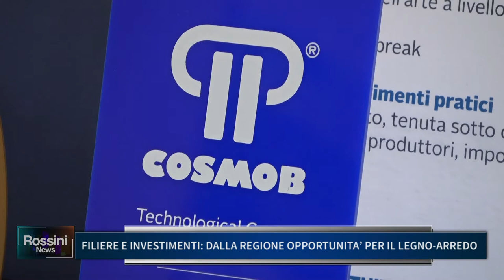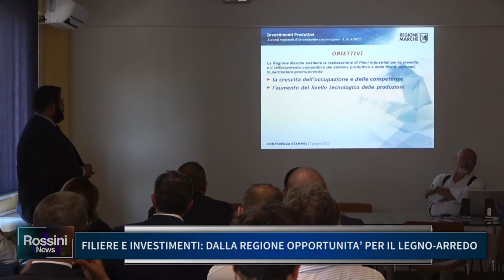FILIERE E INVESTIMENTI, DALLA REGIONE OPPORTUNITA' PER IL LEGNO ARREDO